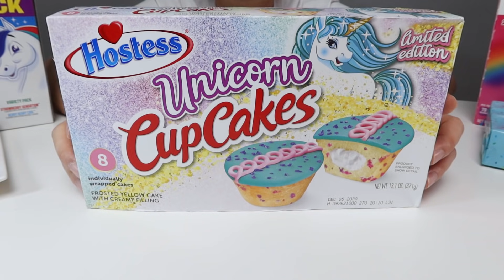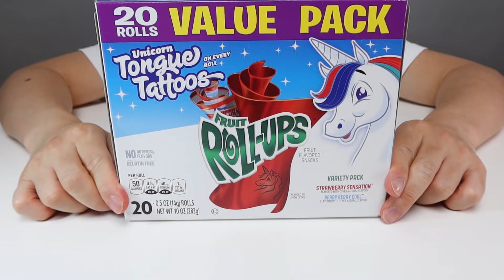Unicorn dessert Mukbang 유니콘 디저트 먹방 Jelly, Slime, Marshmallow 젤리,슬라임,마시멜로 JJAEMI째미(Eating Show)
💗JJAEMI's fun and delicious unicorn food room Mukbang
💗Unicorn Cupcake, Unicorn Jelly, Unicorn Cookie, Peeps Marshmallow, Meringue Cookie, Unicorn Roll-ups, Unicorn Slime, Unicorn Rolls

💗JJAEMI의 재미있고 맛있는 유니콘 먹방 Mukbang
💗유니콘 컵케이크 , 유니콘 젤리 , 유니콘 쿠키 , 핍스 마시멜로 , 머랭쿠키 , 유니콘 롤-업스 , 유니콘 슬라임 , 유니콘 롤즈 , 스프링클